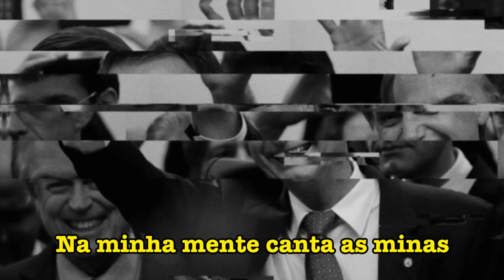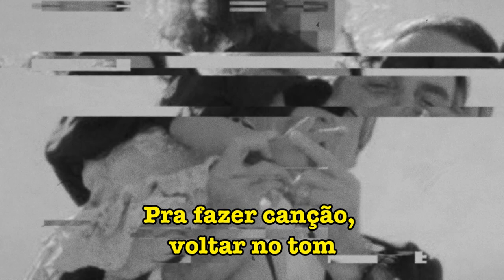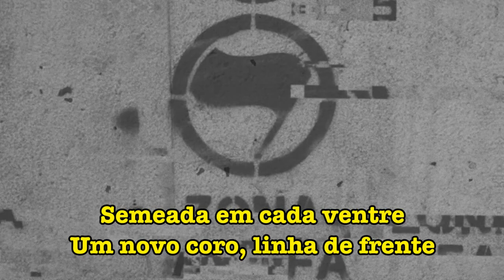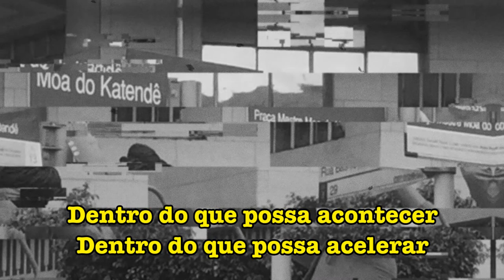DON MATHS - A VERDADE DO DIZER | Lyric Video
3º  single do EP  ''A Vida Irrita A Arte'' 2018.
---VERDADE DO DIZER---
Composição, *Letra e voz: Don Maths
Arranjos, Produção, Mixagem e Masterização: Pedro Patrocínio (Bocanegra Studio)
*(Contém Adaptação do poema de  Antonio Francisco da Silva, Pai de Marielle Franco)
Lyric Video
Direção, e Montagem: Vj Chico Abreu
► Dedicada a Marielle Franco, Marina Lima, Mestre Moa do Catendê e todas sementes brasileiras plantadas ao invés de enterradas. Todos que acreditam no amor, na união e na verdade do dizer.
► Gravada, mixada e masterizada no BOCANEGRA STUDIO(FSA).
Se possivel dah um Salve!

Official Lyric Video by Don Maths©performing   A VERDADE DO DIZER (A Vida Irrita A Arte EP.) 2018©